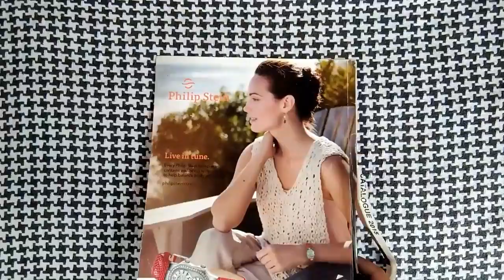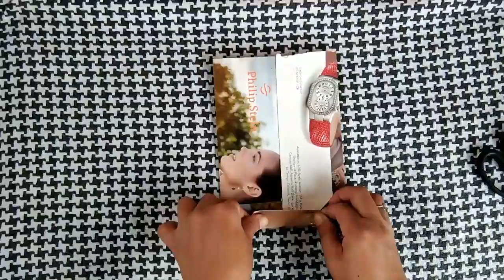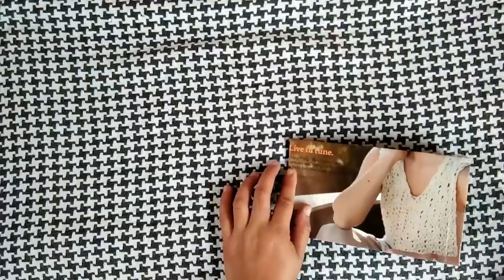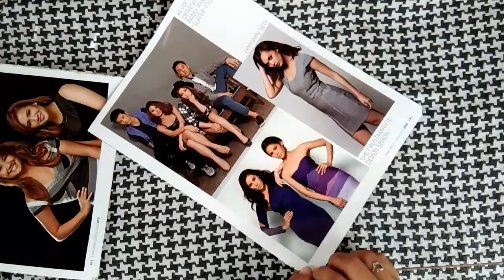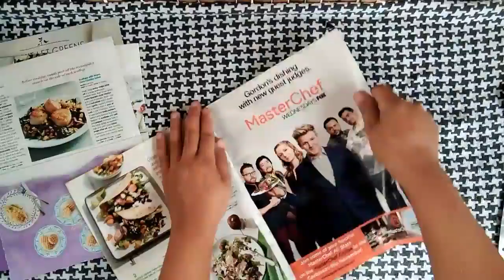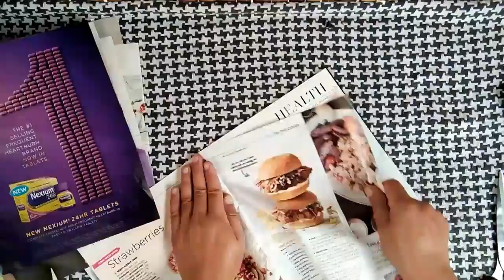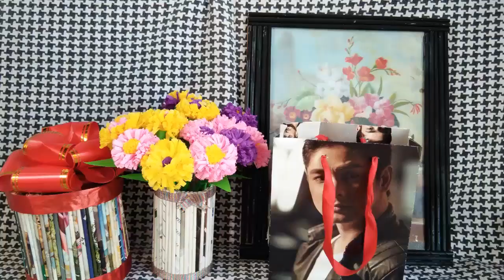diy paper bag, picture frame, flower vase using old magazine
recycle crafts & arts